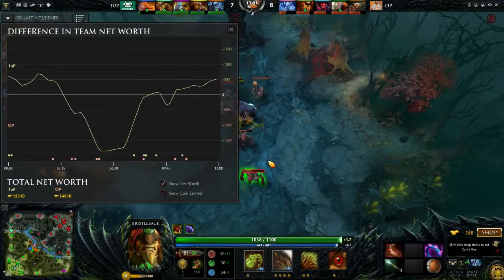1uP Roma vs Osceni In Pyjamas